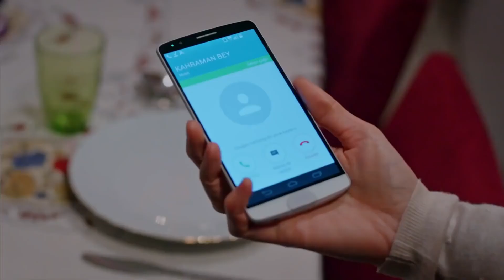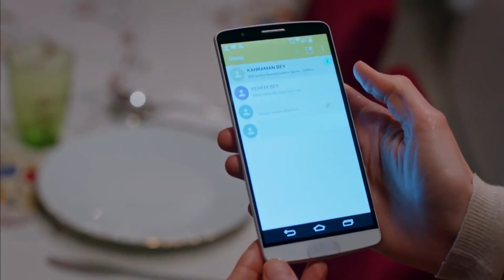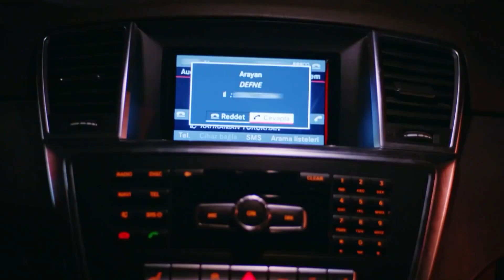Incluso En Detención, Elif Está En Su Mente 😏 - No Te Enamores Capitulo 61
Incluso En Detención, Elif Está En Su Mente 😏 - INTENTA TODOS LOS MÉTODOS

Los actores:
Kahraman: Özcan Deniz
Elif: Hatice Şendil
Defne: Begüm Kütük Yaşaroğlu
Kerem: Gürbey İleri
Yakup: Hakan Meriçliler
Şükran: Goncagül Sunar
Maksut: Serdar Özer